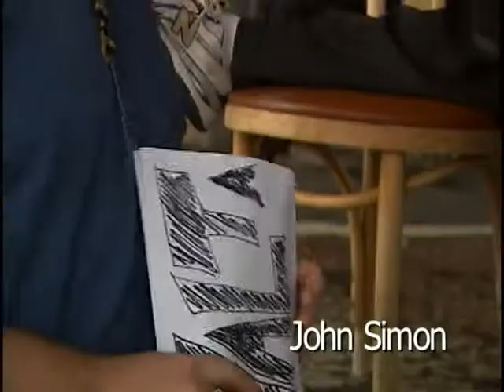The Accentuates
A bunch of guys acting stupid with bad accents.